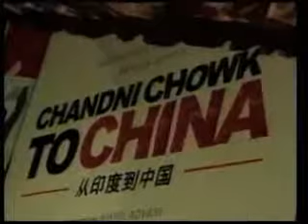Chandni Chowk to China Promo (New Hindi Movie)